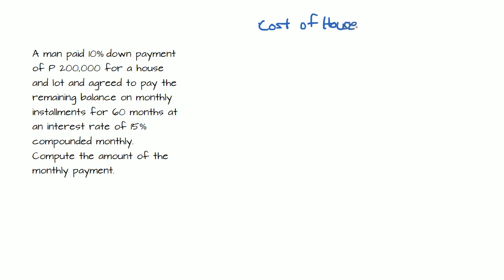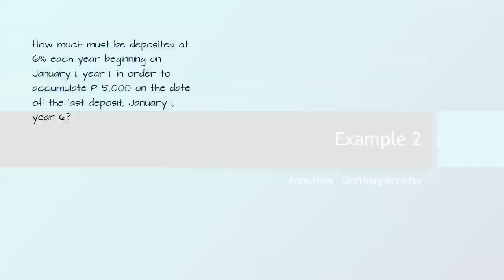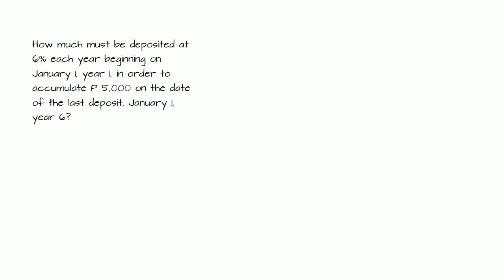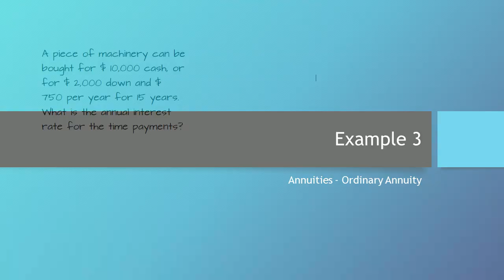Ordinary Annuity (Tagalog) 🇵🇭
Correction: For the first problem, the interest rate should be divided by 12 or  0.15/12

I will be loading a new video each week and welcome suggestions for new topics.  Please leave a comment or question below and I will do my best to address it.

Hi, I'm EngrLeir. This is a channel about Civil Engineering. I want to share my knowledge to others. In this channel, I try to solve civil engineering problems in a step-by-step manner with focus on concepts rather than formulas.

This commission comes at NO additional cost to you. Please understand that I have experience with all of these materials, and I recommend them because they are helpful and useful, not because of the small commissions I make if you decide to buy something. Please do not spend any money on these products unless you feel you need them or that they will help you achieve your goals. Thank you for the support!